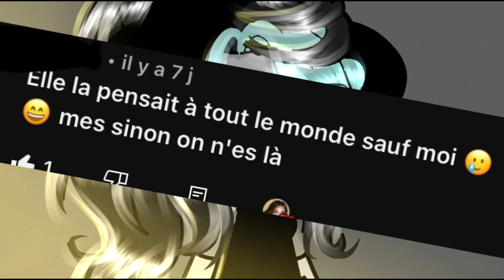Tout est devenu flou gacha life inspiré trend